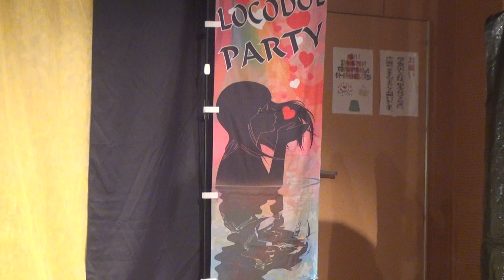福山あいどるくらぶ 2021/4/11 BINGOロコドルパーティー vol.51 三原市本郷生涯学習センター 2F 多目的ホール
【セトリ】

1.『バスタブ・アロマ ティック』

2.『夢見る 15歳』

3.『最上級ぱらどっくす』

4.『2人の魔法』 (オリジナル)